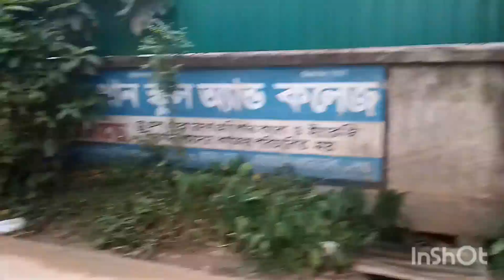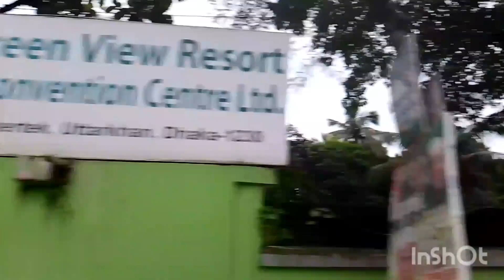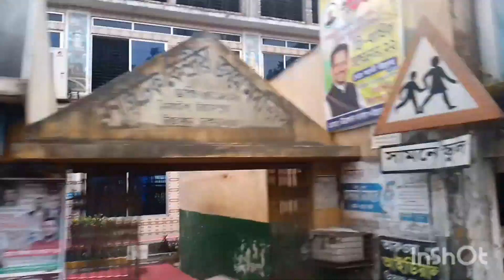commercial land sale in Uttarkhan Dhaka city. sales by home care property service in bd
commercial land for sale  near  moynertech Bazar Uttarkhan  # Dhaka city corporation word 46. Price: ৪২,০০,০০০/টোটাল
Property Idঃ, উত্তরা আব্দুল্লাহ পুর থেকে ময়নারটেক বাজারের রোড এর সাথে ,উত্তর খাঁন ঢাকা সিটি । জমির অবস্থান: ময়নারটেক  আব্দুল্লাহপুর  রোড থেকে' সামান্য দূরত্বে ময়নারটেক প্রমি সোসাইটি রোড় এ অবস্থিত।
১. এখনই বাড়ি / মার্কেট করতে পারবেন ২.৫ কাঠা জমি উত্তর  মুখি।
২. জমির সামনে ৪০ ফিট প্রশস্ত রাস্তা বিদ্যমান।
৩. নির্ভেজাল ও নিষ্কণ্টক জমি।
৪. জমিতের পাসে বিদ্যুৎ ও গ্যাস এর লাইন বিদ্যমান।
৫.জমিটি বাজারের সাথই অবস্থিত।
কাগজপত্র যাচাই করে এককালীন সর্বোচ্চ ৩ দিনের মধ্যে -কবলা রেজিষ্ট্রেশন করে নিতে পারবেন। ৬.আসে পাশে ১০/১২ তলা বিল্ডিং বিদ্যমান আছে। নিরিবিলি প্রাকৃতিক পরিবেশ ৭. জমির মোট পরিমাণ ২.৫ কাঠা  পরিমাণ জমি ক্রয় করতে পারবেন। বিস্তারিত জানতে ফোন করুন।আমাদের জমি ক্রয় করুন স্বপ্নেরবাড়ি করুন । বিস্তারিত জানতে ০১৪০৬৫৭১৩৮৩, 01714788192